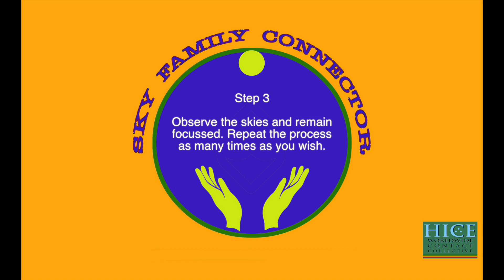Mirene attracts an Anomaloon